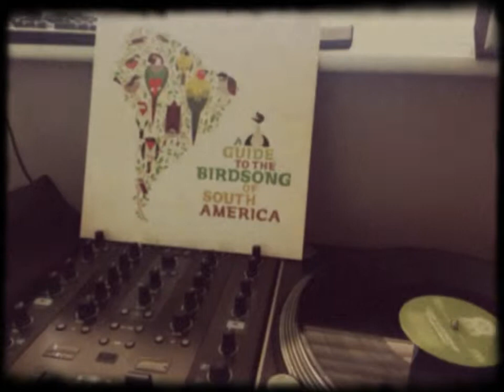A guide to the birdsong of South America.